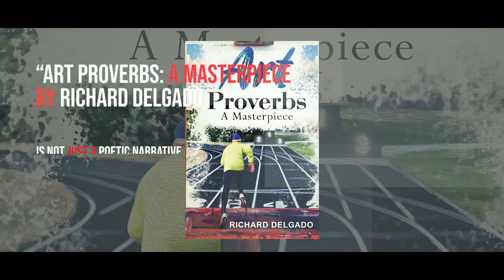Art Provebs A Masterpiece By Richard Delgado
Art Proverbs is a written portrait of majestic, victorious truth that combines didactic nonfiction prose with a moral lesson of precept-level values. Art Proverbs follows the wisdom of our forefathers all the way through ancient history to King Solomon, ultimately reaching wisdom itself, the creator of the universe, to Jesus Christ himself, the true, royal proverb. Art Proverbs is laced with patriotic common sense, saturated with sweet justice, and filled with rich, creamy dignity. Art Proverbs opens the door to truth, integrity, honesty, loyalty, diplomacy, virtue, honor, and discretion. Art Proverbs picks up a poetic paintbrush and draws upon your life's canvas the picture words that will make you a magnificently brilliant person as you walk in your life's journey. Art Proverbs ultimately leads you, guides you, and guards you to stay on course, with the ability to live skillfully as you are mentored into an Olympic champion of honorable character. This is what Art Proverbs is all about! -Richard Delgado